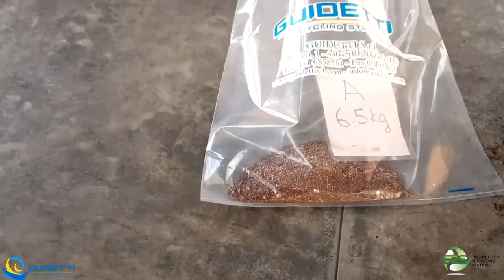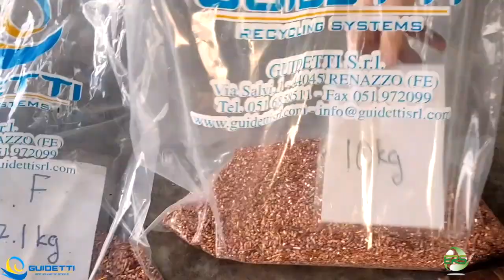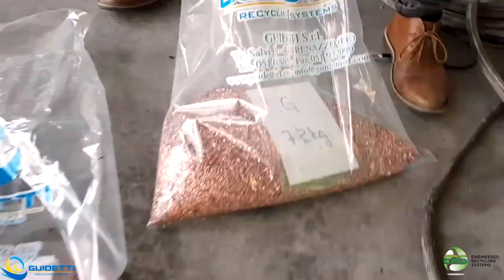Recycling of 7 Different Types of Copper Waste Containing Impurities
7 types of copper waste containing impurities, paper, etc.
The customer's request was to separate them individually in order to have all the results divided by type of sample sent.
See how we handled this material.
While we were performing the tests we filmed all the steps in full, so the customer can have his video as if he had been present here at Guidetti and ERS.

Send us your samples and watch the tests from afar.